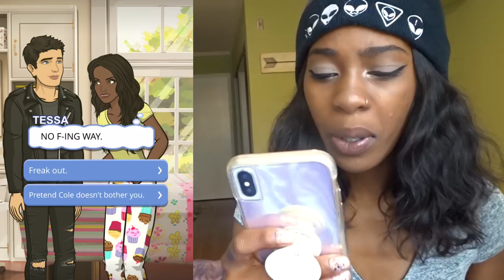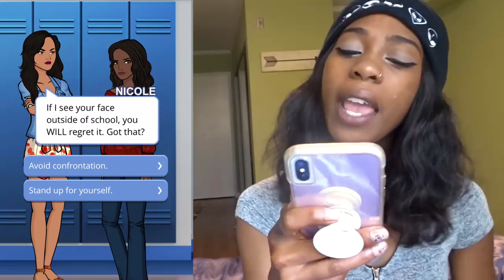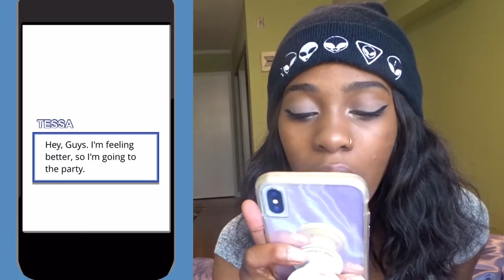PLAYING BAD BOY'S GIRL (S1 E2)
HEY FITZFAM! I MISSED YOU. I'M FINALLY BACK FROM VIDCON (STILL TIRED) BUT I HAD TO GET ON HERE AND SPILL THE TEA FOR YA. HEHE YOU'RE WELCOME AND I LOVE YOU MORE. XO

(WANT A SHOUTOUT HERE?)

* BECOME A TWITCH DONATOR TODAY!

(HOW TO DONATE || PS, ANYONE WHO DONATES DURING MY TWITCH STREAM GETS A SHOUT OUT IN MY DESCRIPTION! LOVE YOU GUYS)

// LETS SOCIALIZE //